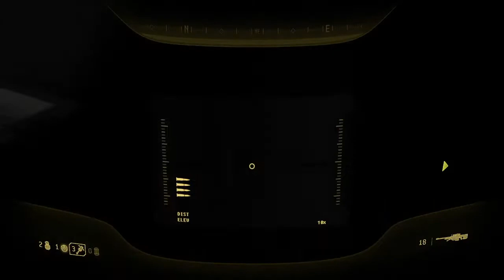Antes de Halo INFINITE... Halo 3 ODST #6 | JEFATURA DE POLICÍA | LEGENDARIO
Acompáñame a hacer un repaso por la historia de Halo mientras esperamos la llegada de Halo Infinite.
Hoy estamos en la sexta misión de Halo 3 ODST: Jefatura de policía, ayudemos a Buck y Romeo a llegar con Dutch y Micky.

En este canal podrás encontrar contenido sobre videojuegos como Fortnite, Smite season 8, Halo y recientemente agregamos Magic: the gathering arena. Hago desafíos, guías para principiantes y gameplays.